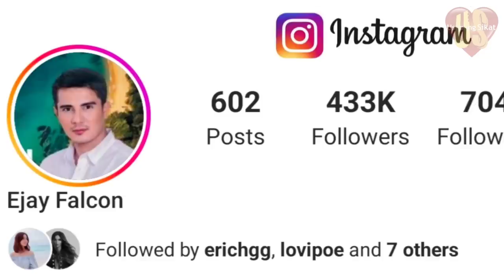KILALANIN NANG LUBUSAN SI EJAY FALCON NG FPJ's BATANG QUIAPO / GAANO KAYAMAN SI EJAY FALCON?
Hello mga MEG, WELCOME po sa Channel USAPANG SIKAT.
     Sa video na ito ay makikilala niyo nang lubusan  ang isang actor at politician na si EJAY FALCON at KUNG GAANO NGA BA SIYA KAYAMAN?
     Malalaman niyo sa video na ito ang kanyang BIOGRAPHY/LIFESTYLE, ang kanyang mga naging karelasyon at ang nagpapatibok ngayon sa kanyang puso(GIRLFRIENDS), kung kailan at saan siya nagsimula sa kanyang karera(CAREER), at kung gaano nga ba kalaki ang kanyang NET WORTH.
     Masisilip niyo rin sa video na ito ang mga napuntahan ng kanyang pinaghihirapang pera gaya na lamang ng kanyang mga negosyo,ang kanyang condominium unit sa Valenzuela, bahay sa Mindoro at ang kanyang mga sasakyan (BUSINESSES, CONDO, HOUSE & CARS).